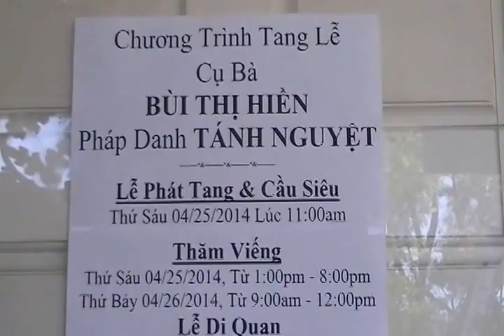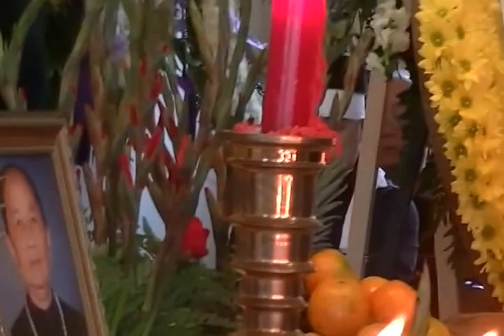Tang Lễ BÙI Thị Hiền